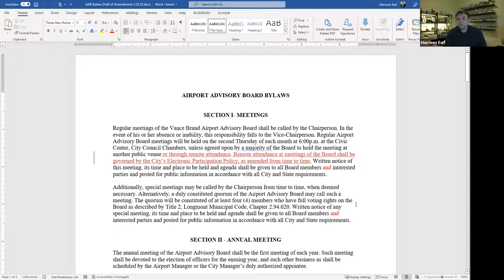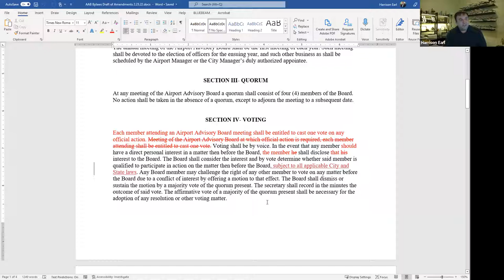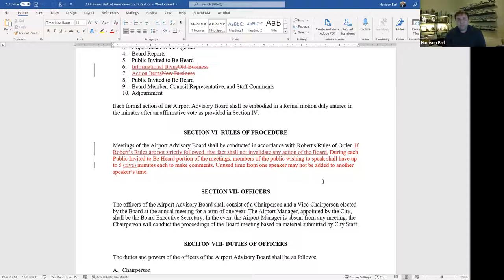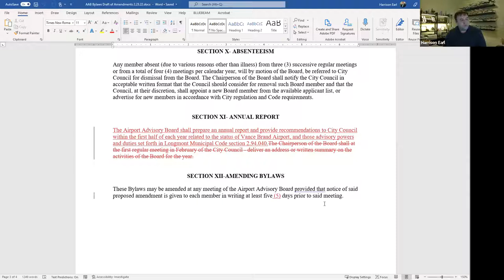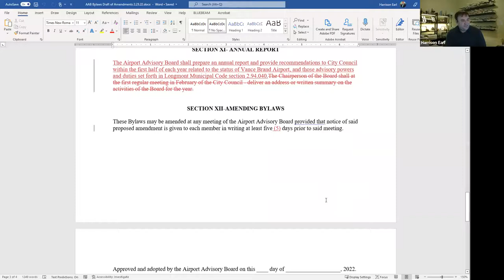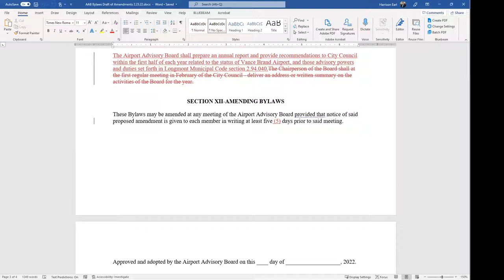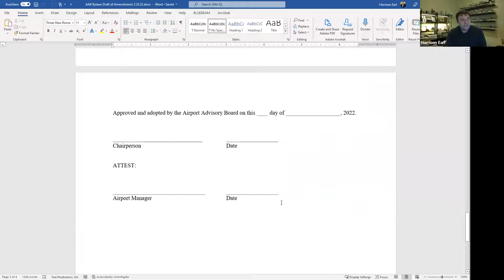Airport Advisory Board Meeting - March 10, 2022